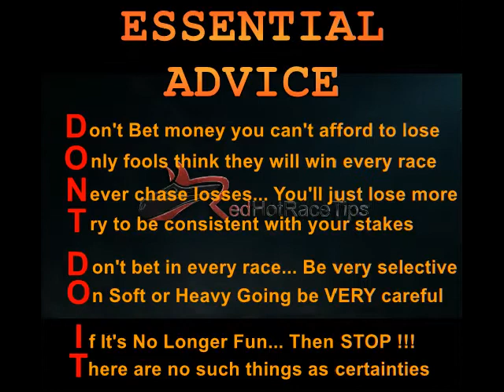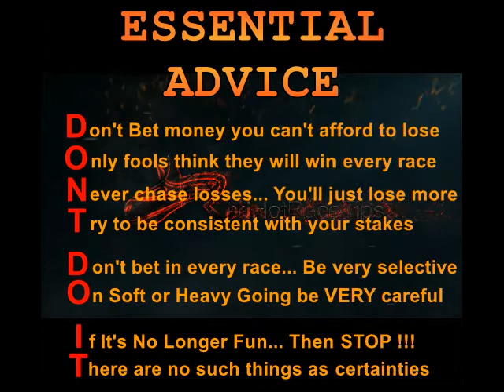Horse Racing Tips Today… 31/01/18 Chelmsford races NAP from RedHotRaceTips.co.uk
Horse Racing Tips for Chelmsford on the 31st January 2018 are often available in a variety of websites...

But only supply a COST-FREE Thorough Analysis of over 1,000 statistics for Every Horse in Every Race, Daily across the UK & Ireland...

Find LIVE updates of the most recent info by...

Every little thing is completely colour coded for “at a glance” stats evaluation...

But if you're looking for more information you are able to drill down for a more thorough analysis of each and every horse race, compared to what is provided anywhere else in the world.

Furthermore, calculations are changed in real time to factor in Market Moves, Going changes & several other variable factors...

This is not the kind of obscure and irrelevant Racing Tips for Chelmsford in January you receive from almost all TV pundits and newspaper Tipsters, which plays right into the bookmakers clutches.

Instead, this is the high end analysis that will ultimately show you how to defeat the UK bookmakers with your horse race betting at Chelmsford and any other course.

Yes, Pricewise tips in the Racing Post & Hugh Taylor tips on At The Races are definitely better than most…

But for the very best FREE Chelmsford horse racing tips today, Mr Gamble and RedHotRaceTips are the team you're looking for.

It does not make any difference whether it’s today's racing tips for Chelmsford on the 31st January 2018 or you're looking for 2018 Cheltenham Tips, 2018 Royal Ascot tips, 2018 Grand National tips or anything else…

We are not delivering generalised points of view or day old information... We are giving you the UP TO THE SECOND INFORMATION you need to be successful.

Best of all. These are FREE horse racing Tips !